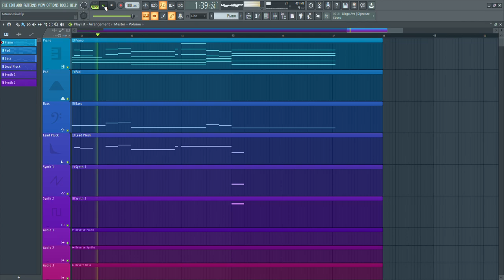Astronomical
If you would like to use this song or any of my other songs in any projects, videos, Etc. Please ask for my permission first in an email or a comment.